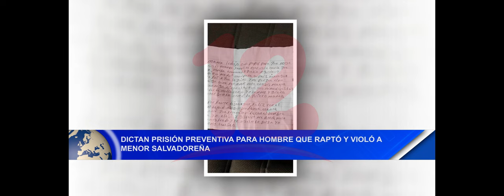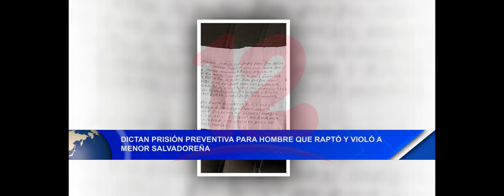Noticias12Nicaragua Dictan prisión preventiva para hombre que raptó y violó a menor salvadoreña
Dictan prisión preventiva para hombre que raptó y violó a menor salvadoreña